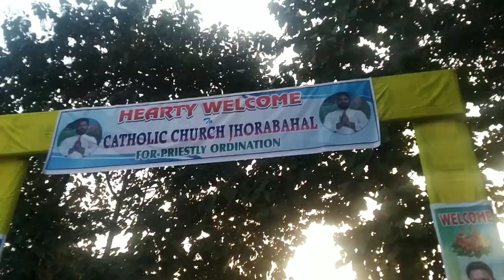Priestly Ordination || Dn Gladson Dungdung || Jhorabahal Parish